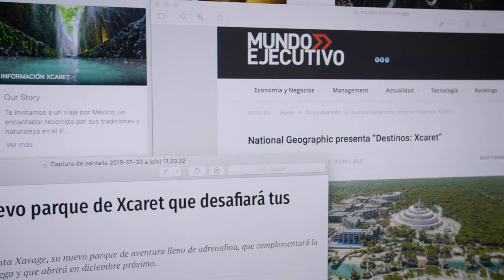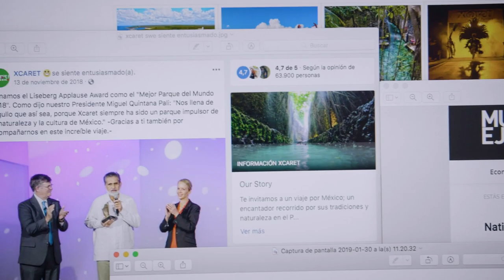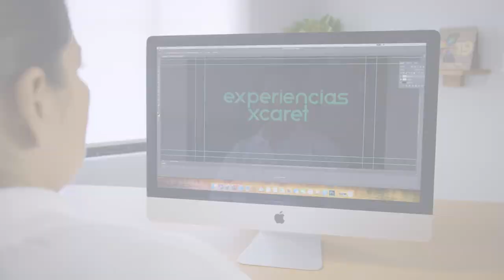GRUPO XCARET: LA EVOLUCIÓN | Grupo Xcaret, Parques y tours en Cancún, México.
Experiencias Xcaret se transforma y evoluciona como Grupo Xcaret. Un mundo de actividades, experiencias, y aventuras por vivir en Cancún, Riviera Maya, y la Península de Yucatán.

Ven a Xcaret, Xel-Há, Xplor, Xplor Fuego, Xichen, Xenotes, Xoximilco, Xenses o Xavage y disfruta de las mejores actividades, atracciones y tours en Cancún y Riviera Maya. Vive experiencias inolvidables como nado con delfines, snorkel, tours a zonas arqueológicas mayas con Xichén Tours, recorridos por la selva en tirolesas, ríos subterráneos, recorrido en trajineras por los hermoso canales de Quintana Roo, espectáculos con lo más representativo de las tradiciones y cultura de México. ¡Experiencias únicas, diversión y aventura para toda la familia!

Atención a Clientes / Ventas:

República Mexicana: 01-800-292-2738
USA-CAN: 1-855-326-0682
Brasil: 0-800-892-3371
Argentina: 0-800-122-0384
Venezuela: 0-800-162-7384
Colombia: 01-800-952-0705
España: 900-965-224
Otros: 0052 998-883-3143